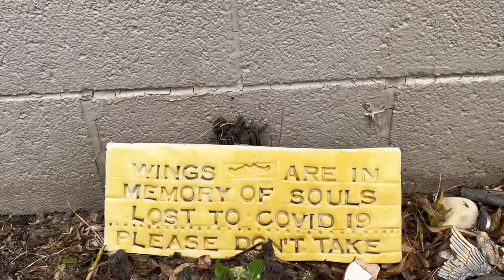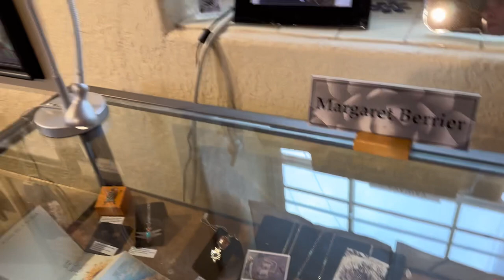The vault with Silvia Sierra episode 5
What a blessing today was. We stopped in downtown la mesilla and I got out the car and heard some beautiful live music by @alysheawithuke at this little cafe , while eating I seen a pathway out back and it led me to a little art gallery @agaveartists where I met this beautiful lady named Silvia , right away her Mexican spirit made me happy and I had to speak to her , I can’t wait to share this beautiful experience , for me this is what life is about. ✖️🌵✖️vondreaux